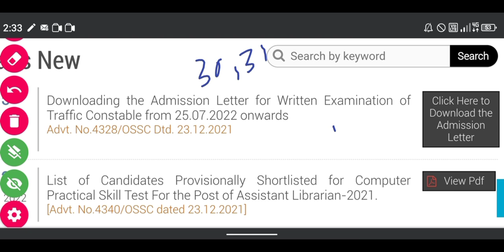OSSC BIG UPDATE // OSSC ADMIT CARD DOWNLOAD